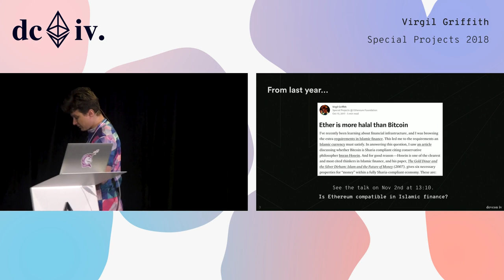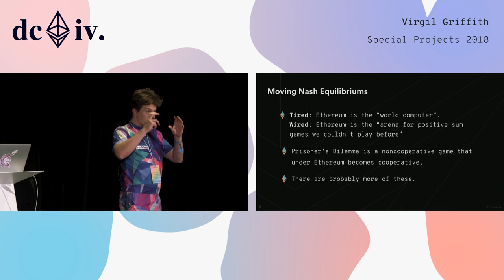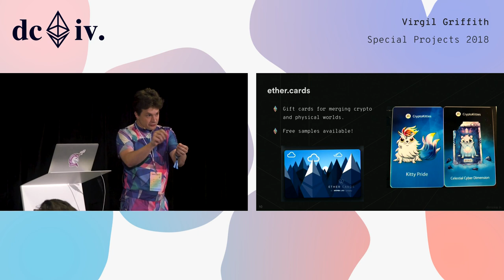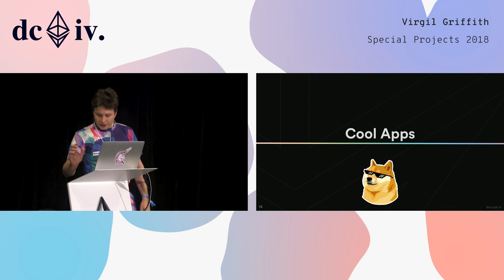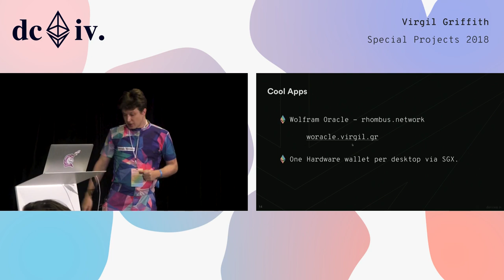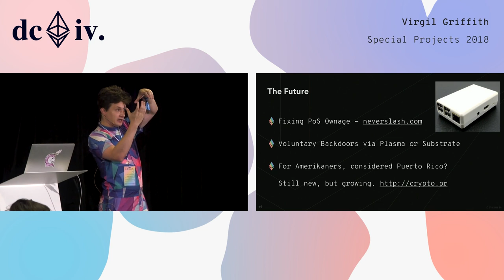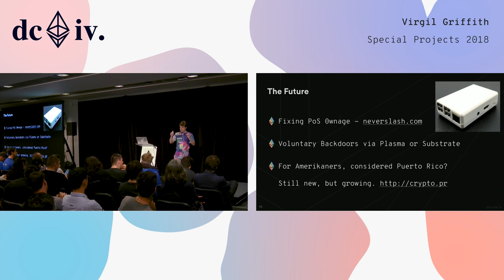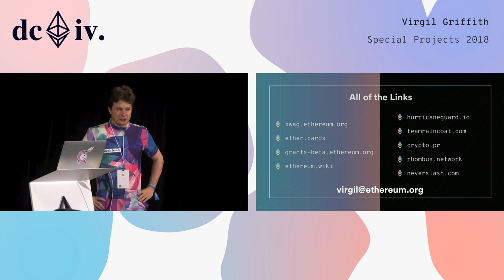Special Projects 2018 by Virgil Griffith (Devcon4)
Grab bag of fun projects, including: fancy oracles, ETH-ETC relations and relays, fancy domains, new swag, new wiki release, islamic finance, opt-in backdoors, ether.cards.

Speaker(s): Virgil Griffith
Skill level: Intermediate
Track: Society and Systems